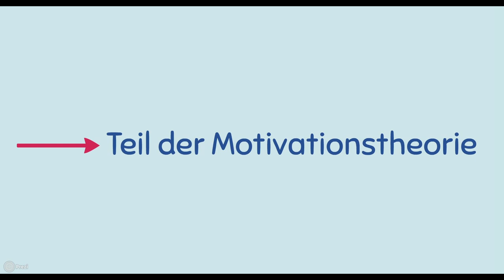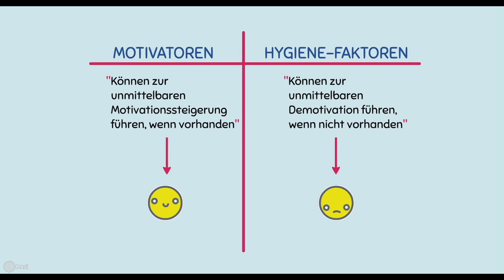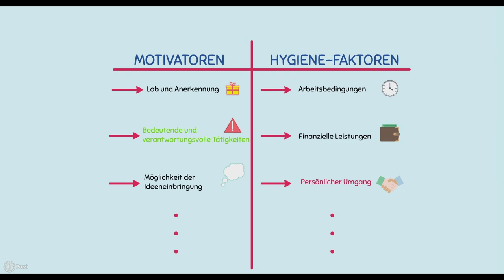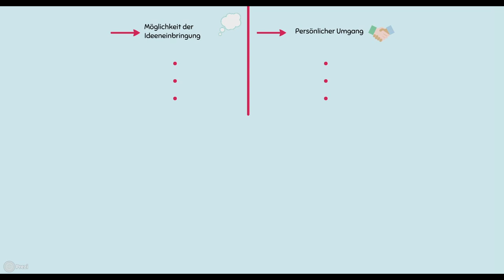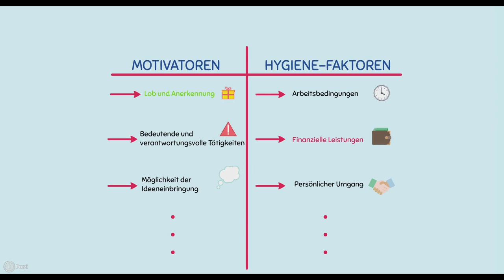2-Faktoren-Theorie nach Herzberg | Motivationstheorie | Beispiel | wirtconomy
➔ Dieses Video erklärt und veranschaulicht die sogenannte 2-Faktoren-Theorie nach Herzberg. Zu den beiden Faktoren zählen die sogenannten Motivatoren sowie die sogenannten Hygiene-Faktoren. Beide Faktoren werden mithilfe von konkreten Beispielen erklärt. wirtconomy

Prezi.com
Hintergundmusik: Welcome - Anno Domini Beats